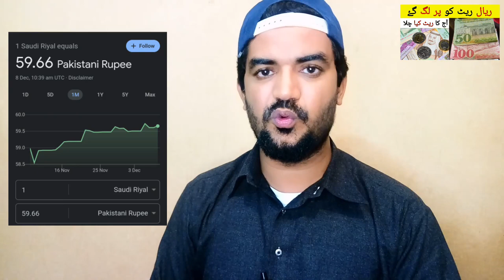Aaj ka Riyal Rate kia hai | Today Riyal Rate in Pakistan and india | سعودی ریال ریٹ ،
Saudi Arabia Latest Update News today in Urdu and Hindi, Saudi News in Urdu, Today News in Saudi Arabia, Aaj ka Riyal Rate kia hai | Today Riyal Rate in Pakistan and india | سعودی ریال ریٹ ، saudi riyal exchange rate, riyal rate in pkr,